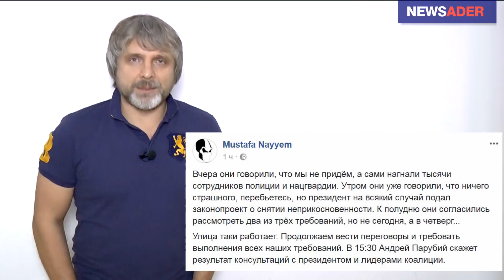ПОСЛЕДНИЙ МАЙДАН. Большое наступление Михаила Саакашвили. Романов Newsader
Украина – не Россия. В Украине возможна настоящая политика и настоящая политическая борьба.

Сегодня Саакашвили начал свое большое наступление на «барыг и лавочников», засевших во власти.  Он долго к этому готовился и он многое поставил на карту. Его цель - смена политической элиты в стране и проведение быстрых, эффективных реформ, которые со временем превратят Украину в настоящую сверхдержаву.

Разумеется, он не сможет сделать это без поддержки народа Украины. Но сегодня эта поддержка стала сильнее. А сам Саакашвили – окончательно закрепил за собой статус ведущего оппозиционного политика. И теперь у него и у Украины в целом больше шансов выиграть последний бой с наследием совка.

Все должно получиться. И когда последний майдан победит в Украине, это станет великим днем для России. Потому что мы – следующие.
Слава Украине! Россия будет свободной!